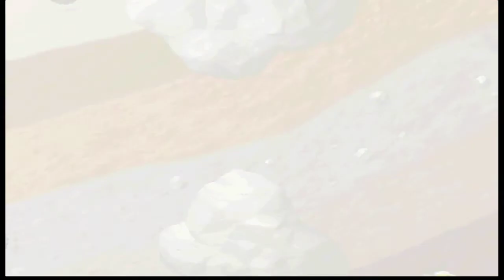Mario Party (N64) Gameplay: Peach's Birthday Cake (50 Turns)